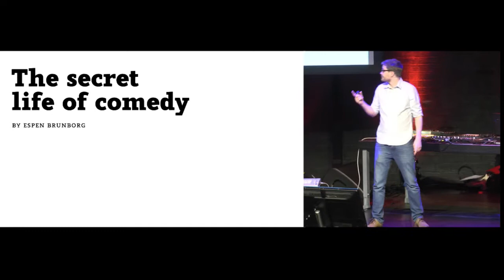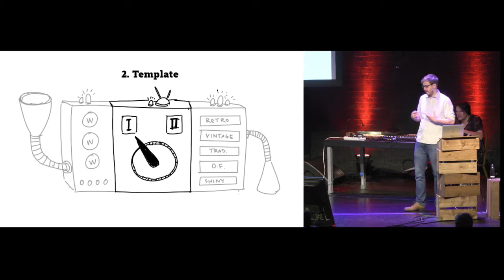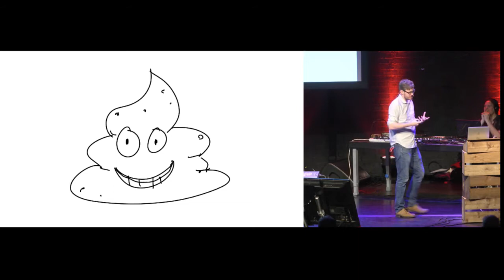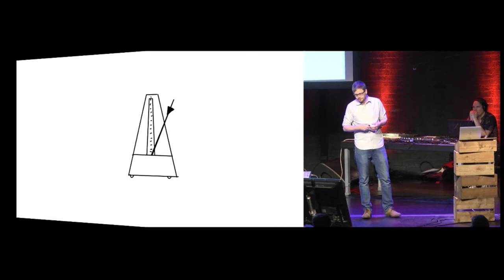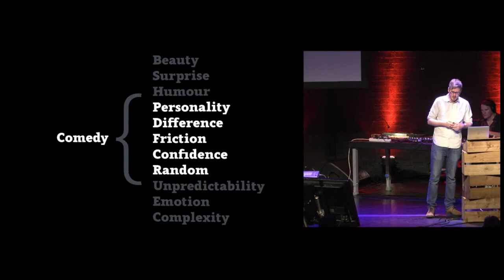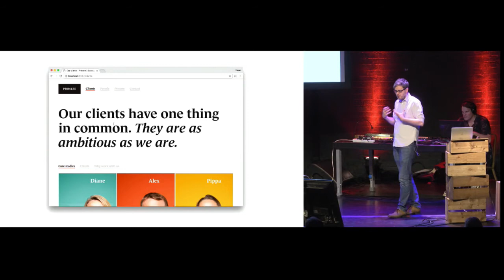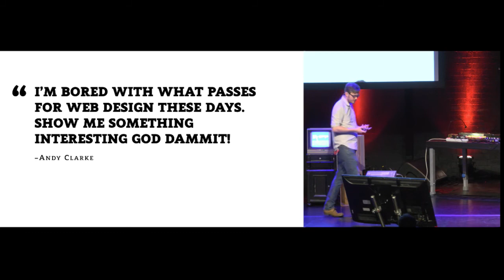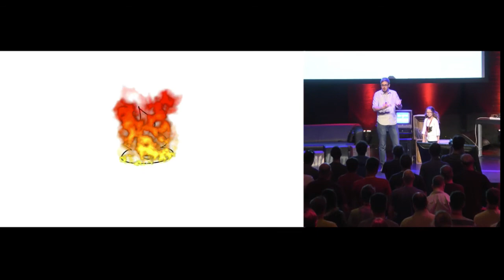The Secret Life of Comedy – Espen Brunborg – btconfDUS2017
The Secret Life of Comedy
Description:
It has never been easier to make a web site, and our digital toolbox has never been greater. At the same time, we seem more concerned with automating our process and systemising design than with creative thinking and generating ideas. Is web design purely about utility? Is it all about convention? Is it a science? Or is there room for beauty, expression and art?
In this talk, Espen will take a tongue-in-cheek look at the state of web design, explore different creative mindsets, and show how adding a pinch of comedy can make a real difference to the bottom line.